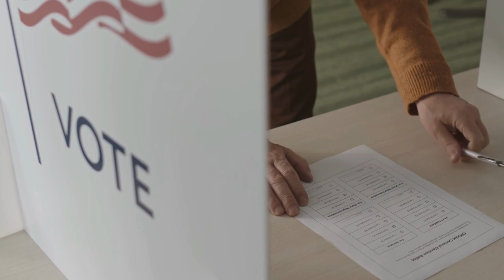What is Iowa Caucus? Podcast 4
Iowa Caucus is tomorrow.
History and definition.